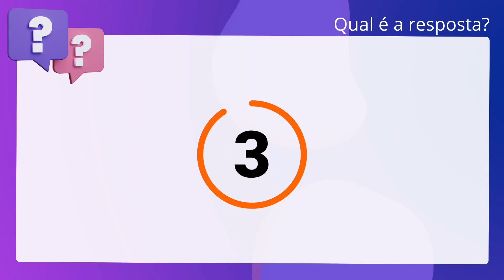QScon Direito: [Art. 1.393, CC] VUNESP 2020 - Analista Jurídico (Câmara de Boituva - SP)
Art. 1.393, CC | VUNESP 2020 | Analista Jurídico | (Câmara de Boituva SP)

Pode-se transferir o usufruto por alienação; mas o seu exercício não pode. ceder-se por título gratuito ou oneroso.

Gabarito: Falso